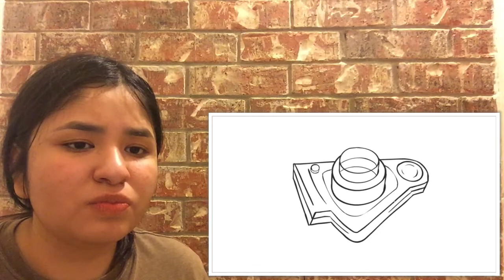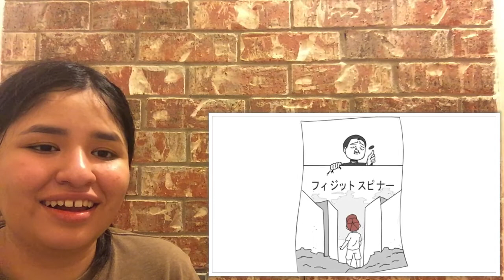Domics "My First Gambling Experience" REACTION!